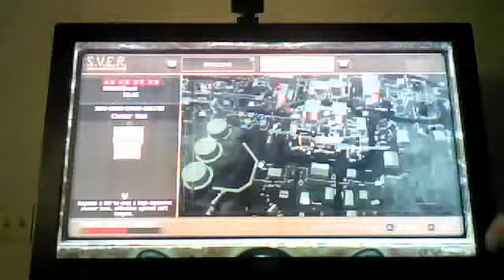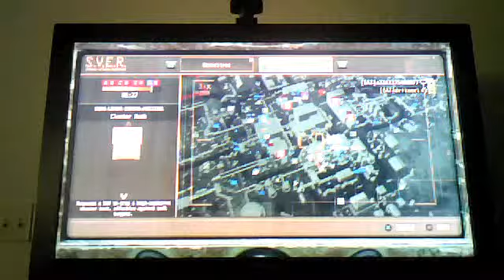Mag Domination Defending Gameplay Attacking part 2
S.V.E.R V.S. Valor